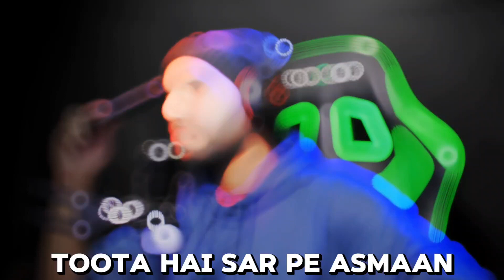Jo Tu Na Mila 2.O (Sad Version) Asim Azhar | New Lyrics | Armaan Hasib Cover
asim azhar songs,
asim azhar new song,
asim azhar jo tu na mila,
asim azhar and hania amir,
asim azhar coke studio,
asim azhar naat,
asim azhar wife,
asim azhar saiyaan,
asim azhar ost,
asim azhar and merub ali,
asim azhar and momina mustehsan
jo tu na mila,
jo tu na mila mujhe,
jo tu na mila asim azhar,
jo tu na mila lyrics,
jo tu na mila slowed and reverb,
jo tu na mila song,
jo tu na mila new version,
jo tu na mila status,
jo tu na mila lofi,
jo tu na mila cover,
jo tu na mila guitar lesson,
jo tu na mila acoustic,
jo tu na mila arshman naeem,
jo tu na mila asim azhar new version